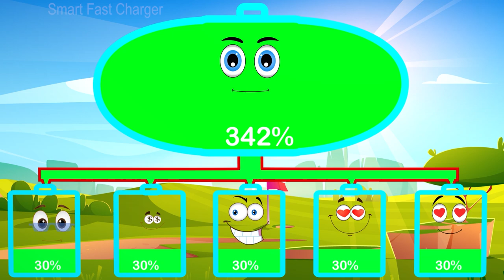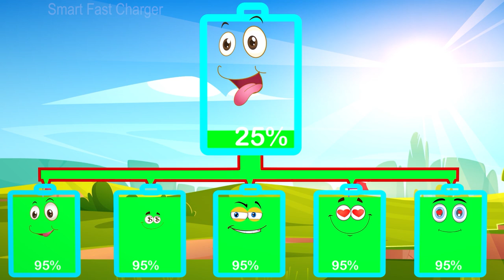Battery Eating Ice Creams🍦 Mukbang Animation | Battery Mukbang Animation #34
Cute Face Ice Creams🍦 Animation Low Battery Overcharged | Eating Sounds Mukbang | Smart Fast Charger

Animated By : Smart Fast Charger Animation
Vector : Designed by  pch.vector/Freepik , Smart Fast Charger Animation